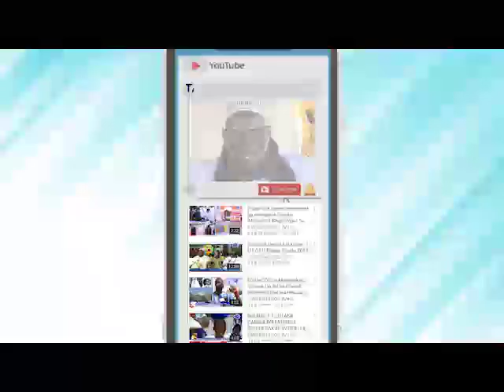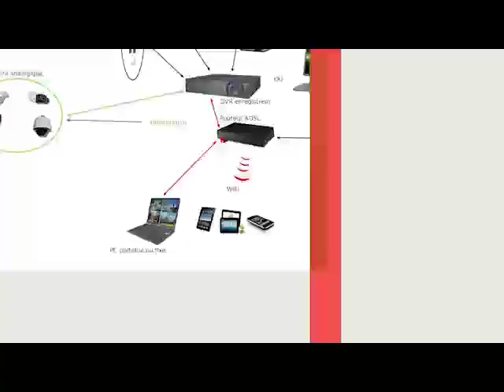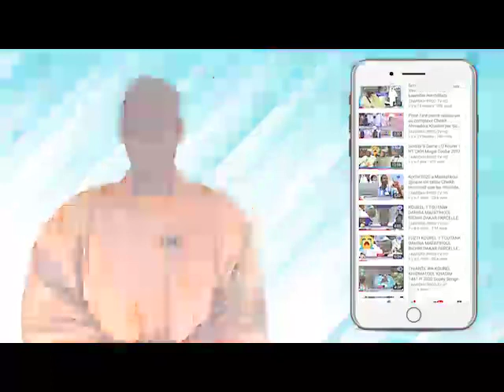REVUE DE PRESSE DTV du lundi 28 décembre 2020 PAR ABDOULEY DNIAYE